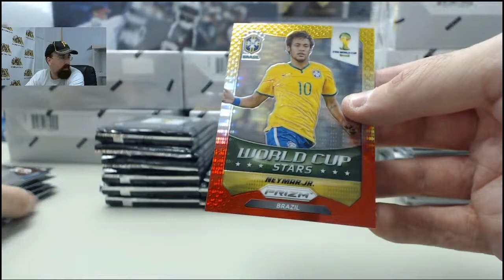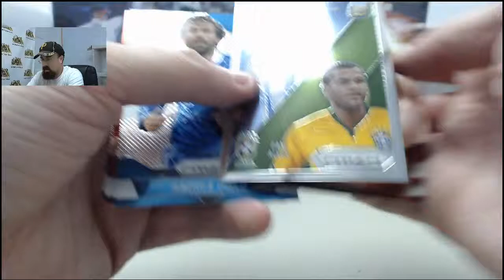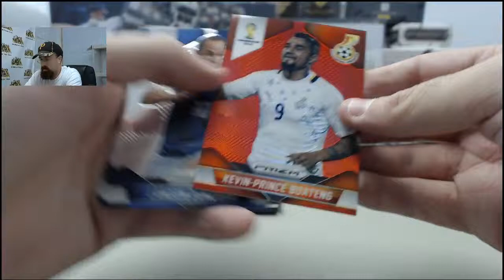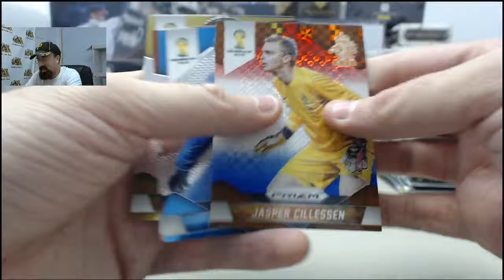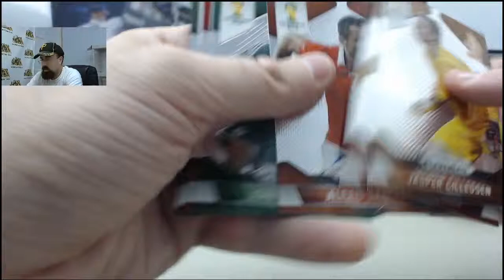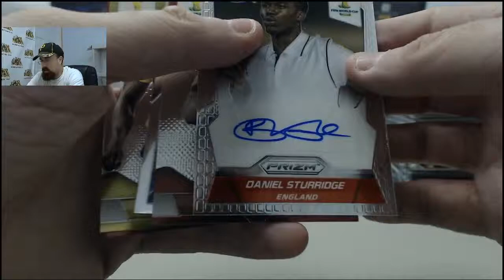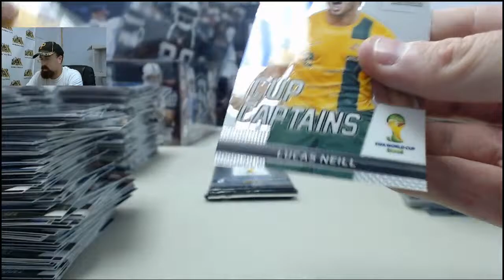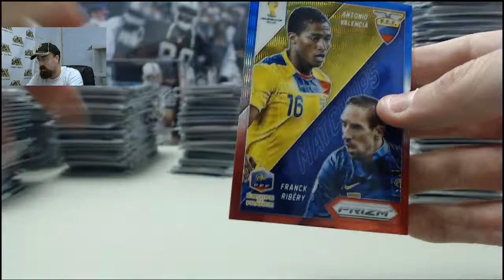2014 Panini Prizm LIVE Case Break for SPF Part 2